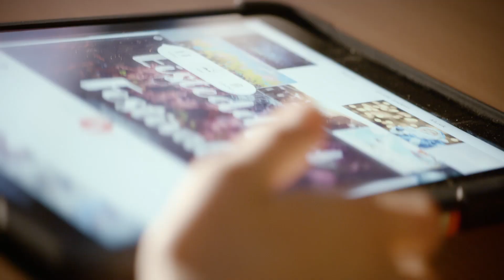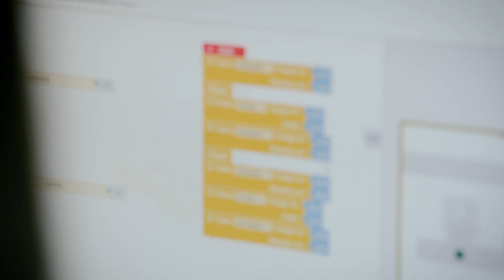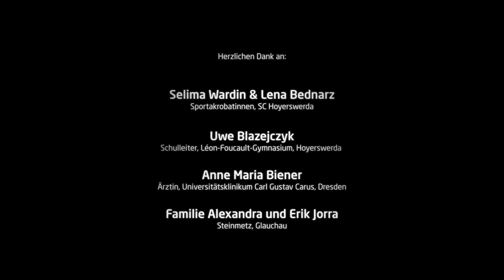Himmel über Sachsen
Zwei Sportakrobatinnen und ein Schulleiter aus Hoyerswerda, ein Steinmetz mit Familie aus Glauchau, eine Ärztin aus Dresden: Engagiert, lebensfroh, hartnäckig, fleißig – ihre Stimmen, ihre Wünsche und ihre Träume stehen stellvertretend für viele Menschen in Sachsen. Dieses Jahr wird der Freistaat 30. Lasst uns zusammen ein starkes Sachsenjahr leben und feiern!